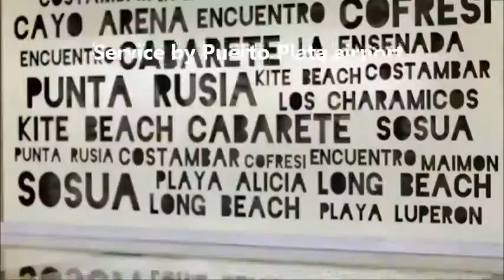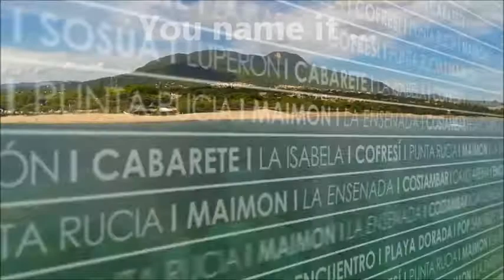MY WAY IN DR in PUERTO PLATA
MY WAY IN DR proudly offices on the protected North Coast of beautiful Dominican Republic, in the mega-interesting province of Puerto Plata ... don't wait to start on YOUR bucket list with MY WAY IN DR!